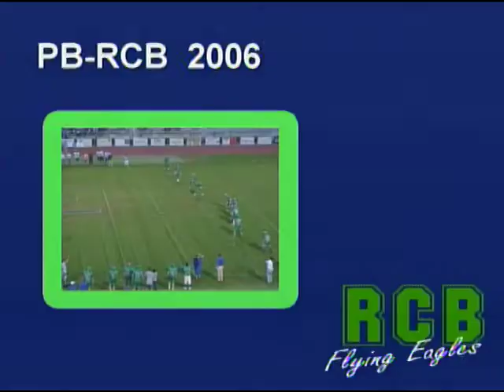(2006 Season) Robert C. Byrd vs Philip Barbour High School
Varsity Football